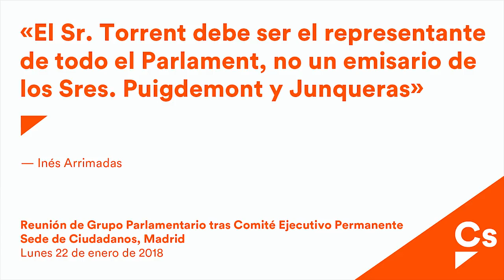Inés Arrimadas: TORRENT se equivoca al proponer a un PROFUGO HUIDO de la JUSTICIA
Inés Arrimadas. Rueda de Prensa tras Comité Ejecutivo Permanente